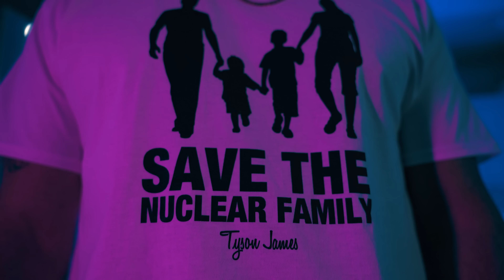Tyson James - My Wife [Music Video]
Become a member at ALLCCG.com and get access to all my content including the banned ⬇️

Beat by Mac11beats